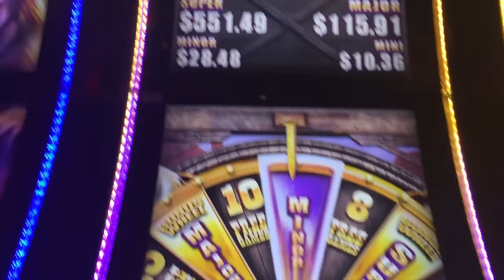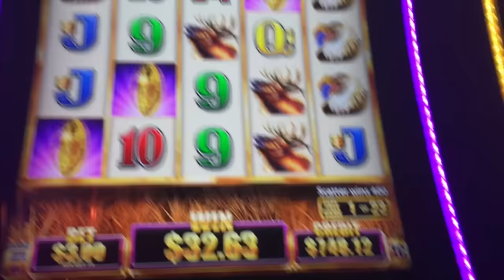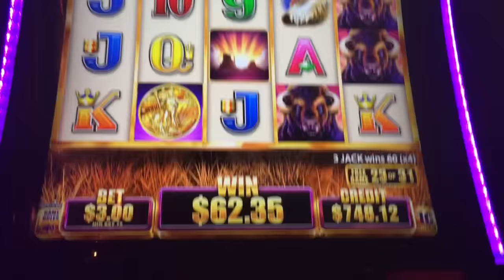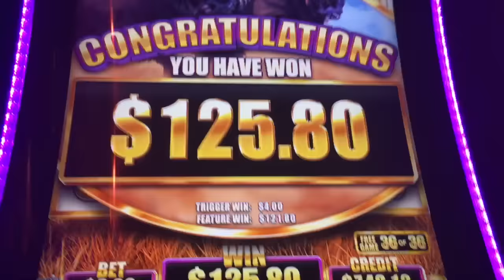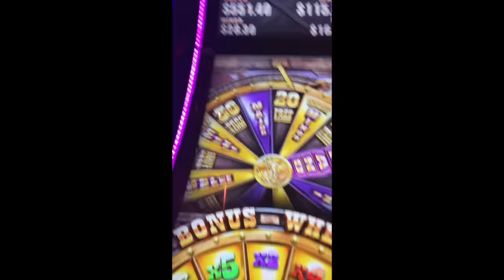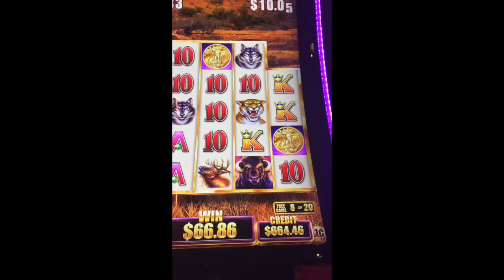** NICE WIN ** Buffalo Grand ** Bonus ** SLOT LOVER **